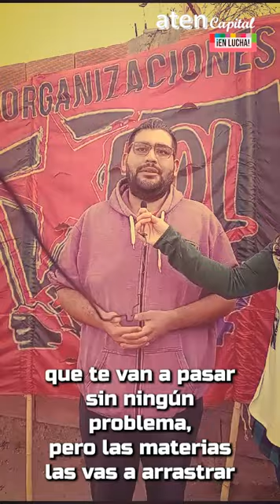No a la Reforma